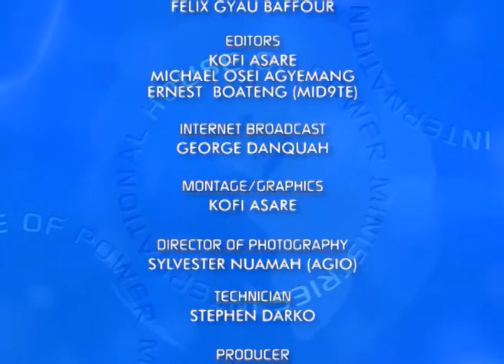HEALING & TESTIMONIES 30th September, 2016 WATCHNIGHT, by Prophet Francis Kwateng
Skype: prophetfranciskwateng6